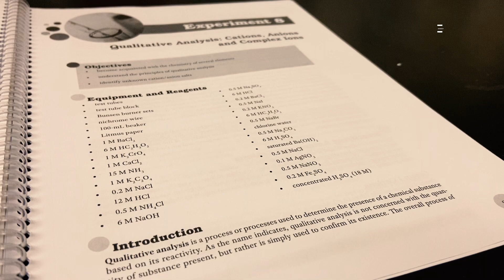Qualitative Analysis Lab- General Chemistry Experiment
In this experiment, I am performing many classic qualitative analyses to test for the presence of four cations (Na +, Ba 2+, Ca 2+, NH4 +,) and six anions (NO3 -, Co3 2-, Cl-, Br-, I-, SO4 2-) in Part A and Part B, respectively. The ions all have distinct reactivities that will come into play in the tests and allow separation and identification of the ions. I tested known cations and anions for reference tests and then tested an unknown cation and an unknown anion. Take note on the known reactions and compare them to the unknown reactions to see if you can come to your own conclusions about the unknown ions being tested!